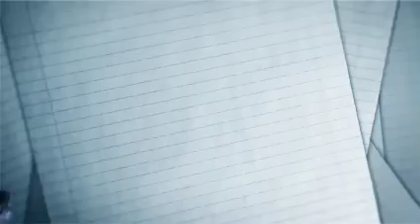ViewFinders -- This is what it's all about...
ViewFinders: International Film Festival for Youth is a five-day festival of film, video and media. At VF it's all about hands-on media workshops, mentorship programs with film industry professionals and exposure to the best in national and international films. Based in Halifax, the Festival runs April 12-16.